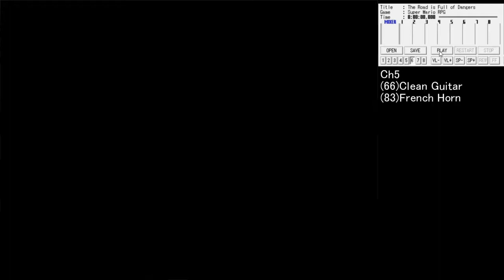Super Mario RPG BGM No.13 - Road Is Full Of Dangers [SNES SPC700] Only Ch5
Super Mario RPG BGM No.13 - Road Is Full Of Dangers [SNES SPC700]
※Only Ch5

【Subscribes!!】